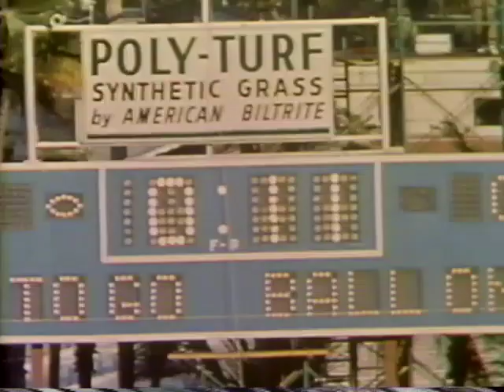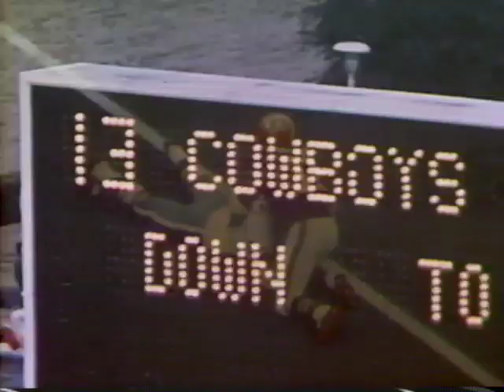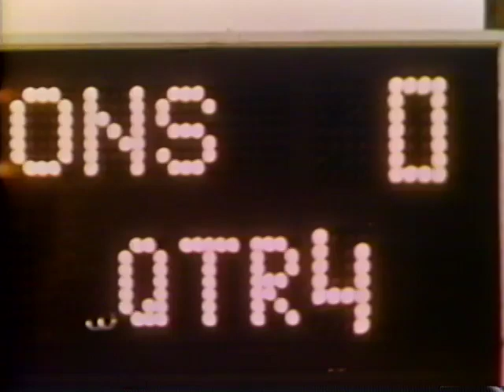1970 | Dallas Cowboys Season Highlights | The Decline & Rise of The Dallas Cowboys | NFL